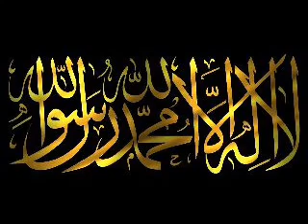LA ILAHA ILLALLAH MUHAMMADUR RASULULLAH SALLALLAHU ALAYHI WA SALLAM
PLANT TREES IN JANNAH THE PARADISE - SUBHANALLAH ALHAMDULILLAH LAILAHAILLALLAH ALLAHU AKBAR